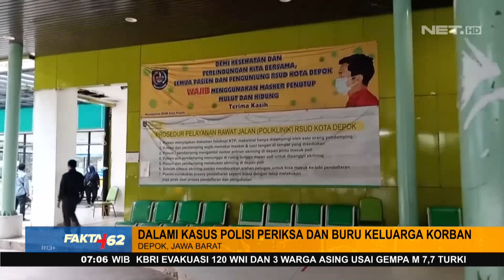Viral Anak Terlantar dengan Kondisi Cedera di Stasiun, Berikut Faktanya - FAKTA+62